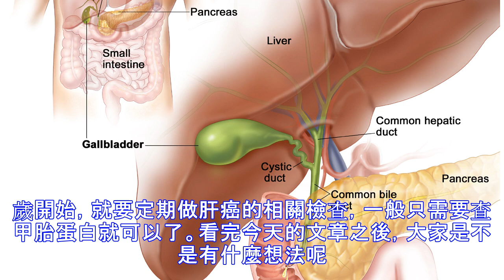為什麼很少得肝癌？那是他們30歲都做這個檢查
加入好友，分享好文給親朋好友！ -- 我國每年有11萬人死於肝癌，肝癌每年的新增病例佔全世界的54%，發病率是第四位，死亡率是第二位。廣州中醫藥大學祈福醫院脾胃病科主任張亞琳教授介紹說，肝癌是個快速癌，惡性癌，惡性程度非常高，短期以內會要人命，所以對待肝癌，要早期發現，早期治療。特別是肝癌高發人群，平時更要注重肝臟健康。肝癌的高危人群有哪些呢？1、35歲以上男性，要注意定期檢查。2、有肝炎、乙肝、丙肝病史的人，酗酒的人。3、既有乙肝感染，又有肝炎發病的人，這類人肝功不正常，經常看病，病史大於6年以上。4、有肝癌家族史的人。根據一些流行病學的調查發現，在我國的肝癌高發地區生活的人，就是成年以後去到一些肝癌低發地區，還是容易發生肝癌。這說明了兩個問題，一是肝癌有家庭聚集性，二是跟幼年的生活習慣有關係。 5、長期生活在肝癌高發區並且久居的人。比如說是久居在廣東、廣西、福建，江蘇等高發區。  慢性...